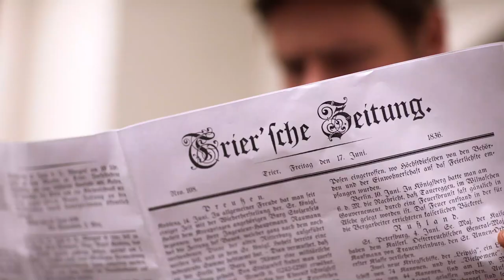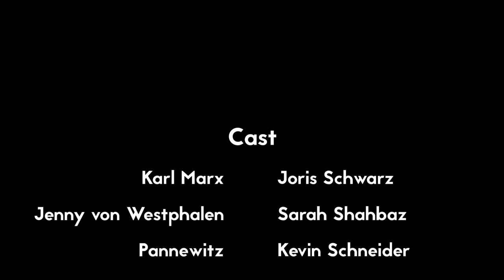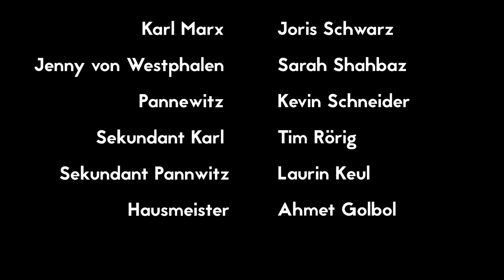[MOVIE] Sturm und Drang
Es ist der 17. Juni 1836. Wir erleben einen ereignisreichen Tag im Leben des jungen Karl M. den man durchaus als einen Stürmer und Dränger bezeichnen kann. Basierend auf wahren Ereignissen.

Its the 17th of July 1836. We follow along the eventful day of the young Karl M. who could be called a rather unruly fellow human being. Based on a true story.

Und jetzt viel Spaß beim Anschauen!